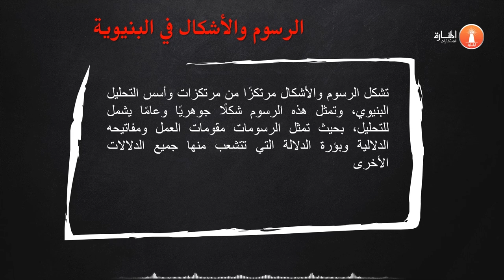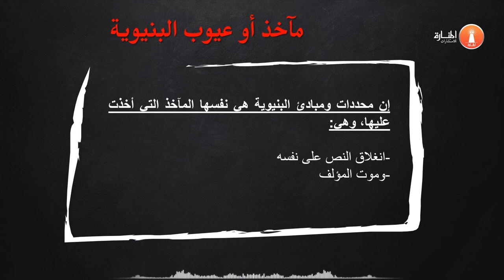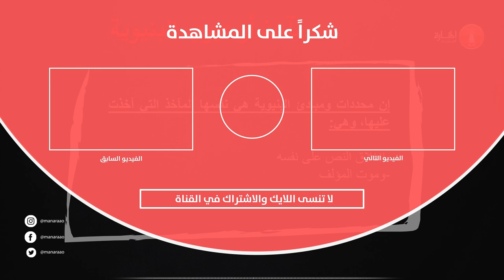المنهج البنيوي في البحث العلمي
البنيويّة لغةً من بَنى يبني بناءً، أيّ صورة أو هيئة البناء، والعناصر التي أدت إلى تكوينه،[١] والبنيوية اصطلاحًا هو منهج نقدي، يعتمد على قراءة النص وفق مبادئ وأسس مضبوطة، إذ ينظر هذا المنهج إلى النص على أنّه بنية لها قواعدها التي تُنظم عناصر الخاصة على نسق واحد، وتستقل دلالتها عن الخارج، فالمفاهيم والأفكار والدلالات تُستخرج من خلال قراءة النص